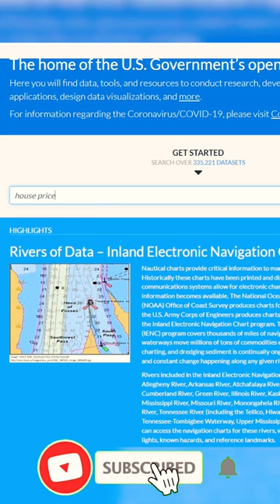🤩 3 Amazing alternatives of Kaggle 👌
2. Data.gov (data.gov)
3. UCI Machine Learning Repository